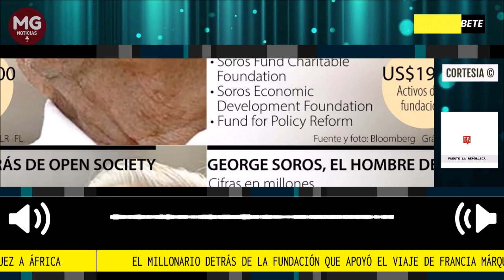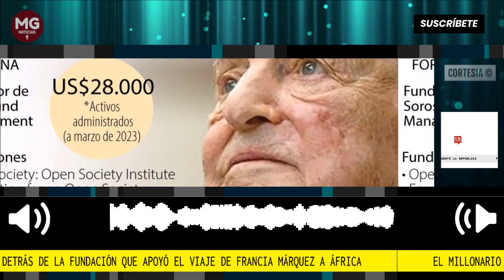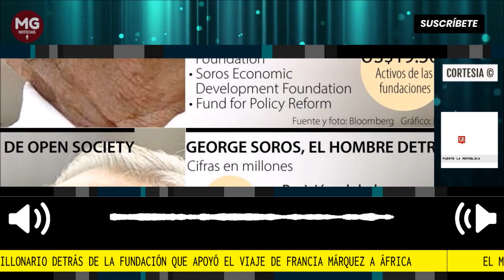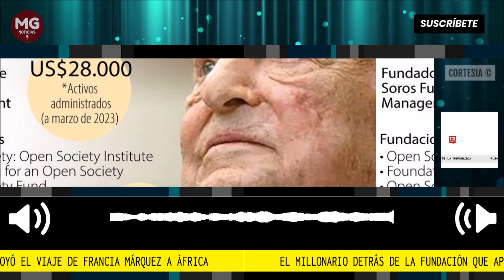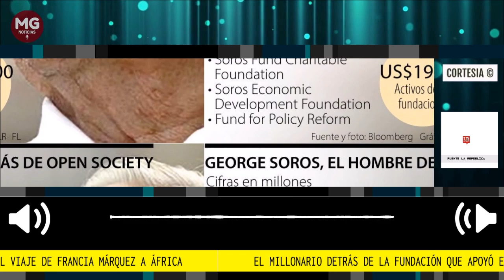🌐 EL MILLONARIO DETRÁS DE LA FUNDACIÓN QUE APOYÓ EL VIAJE DE FRANCIA MÁRQUEZ A AFRICA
La vicepresidenta Francia Márquez viene de terminar una gira por África, algunos se refirieron a la gira por lo que costó financiarla, por eso fue la propia funcionaria la que desde Twitter agradeció a Open Society Foundations "por su apoyo financiero y logístico".
Fuente La República